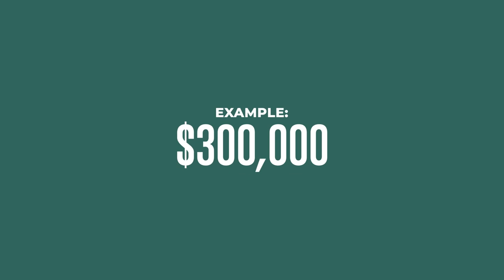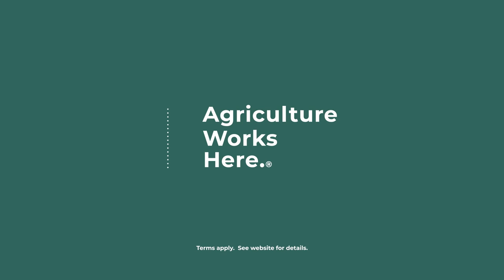Farm Credit Services of America - Cash Back Dividends 2022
Farm Credit Services of America is a financial cooperative.
That means along with having a share of voice in guiding our business, our customer-owners share our earnings in the form of a cash-back dividend.
Each year, our Board of Directors determine how much of our net earnings should be retained to maintain our financial strength through the next fiscal year and how much can be shared with our customer-owners. In 2022, for example, we distributed more than $296 million in cash-back dividends, which adds up to more than $2.6 billion distributed since 2004. That's 18 consecutive years of cash-back dividend distributions, and the amount each customer received is equal to 1% of the average loan volume they had with us in 2021. A full 1%!
A customer who had $300,000 in eligible financing with us in 2021, for example, received a $3,000 cash-back dividend in January 2022.
Who wouldn't want that?
It's even better knowing that the more eligible loan business you have with us, the more you can financially benefit from the program and that our board intends to pay 1% of a customer's eligible average daily loan balance for the foreseeable future.
Cash-back dividends are returned in the form of a check, which benefits our customer-owners,
their families and their local communities where that money is circulated.
Farm Credit Services of America is honored to finance agriculture and proud to give back to it.